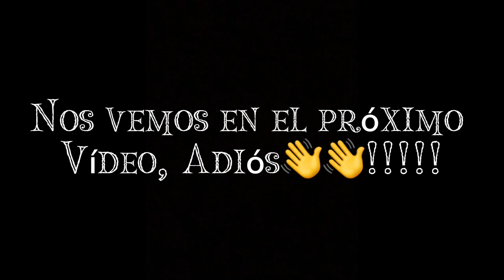Recopilación de mis shorts de Brawl Stars #1- GOmeta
En las recopilaciones de shorts de Brawl Stars, solo subiré partidas, por ejemplo, el video de “reclamando a meg” no lo subiré a ninguna de estas recopilaciones.

Cada 10 shorts de Brawl Stars, haré recopilaciones de ellos.